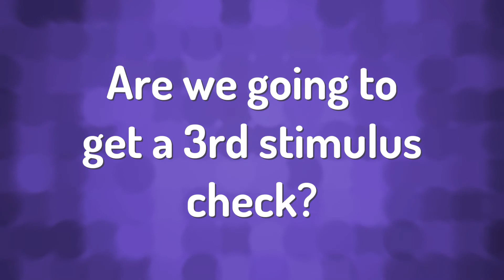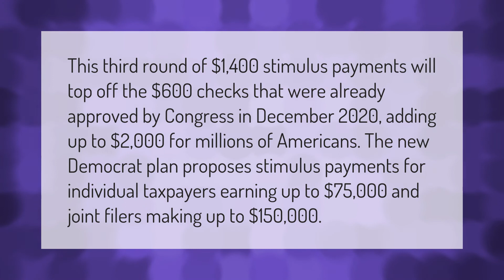What's the new stimulus check amount?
00:00 - What's the new stimulus check amount?
00:41 - Are we going to get a 3rd stimulus check?

Laura S. Harris (2021, February 11.) What's the new stimulus check amount?
    AskAbout.video/articles/What-s-the-new-stimulus-check-amount-220226